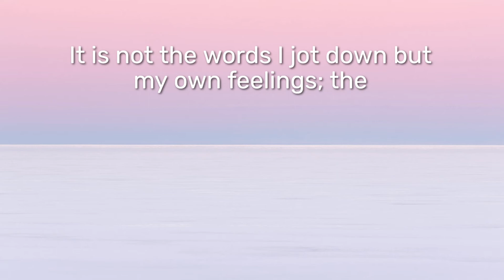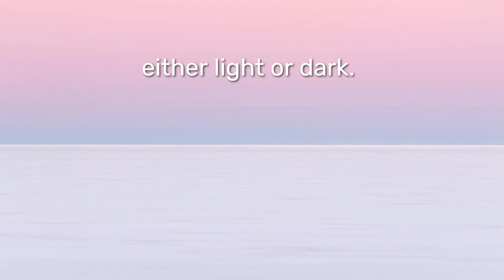The Beauty of a Writer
rainbow (Sri Lanka) reads her piece "The Beauty of a Writer," our Wednesday Words pick for October 6.